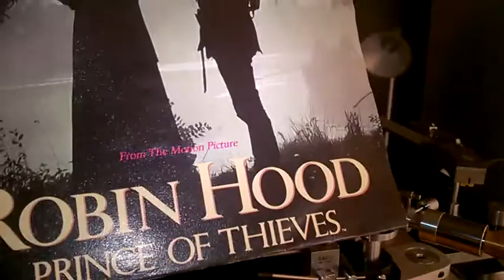TurnTurntable with Broadcasting GE A1 501 Batten 12"Tonearm ,SAEC308 By Manu Nayar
Truly  Audiophile Turntable GE Batten 12"Tonearm ,12" SAEC308 Tonearm, custom  made 300 RPM motor 7kg   DIY  38 KG weight total
GE Tonearm is excellent Tracking   by Manu Nayar